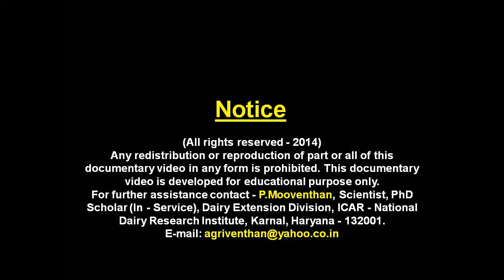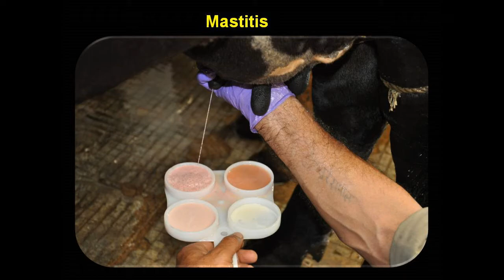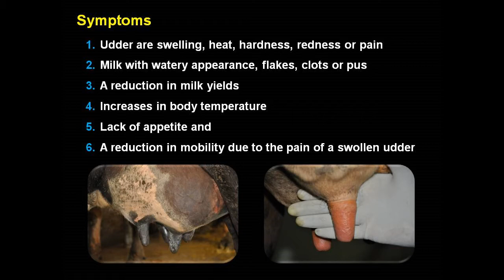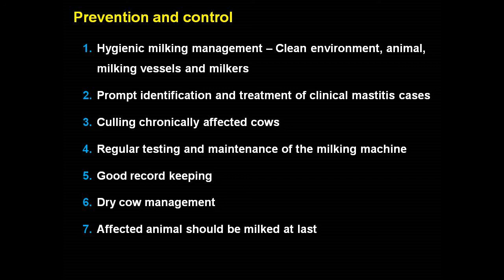Mastitis Management in Dairy Cows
This video shows the economical importance of mastitis in dairy industry. It also shows their causes, symptoms, diagnosis with the help of strip cup method, treatment like, intra-mammary antibiotic infusion, intra-muscular and intra-venous antibiotic administration. Prevention and management measures like complete removal of the affected quarter, udder washing with mild antiseptics.